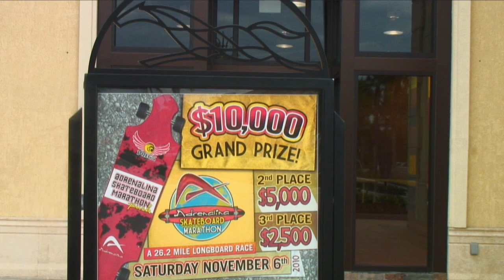Paul's to the Wall trailer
$10,000 can make people go crazy. Yes. Paul Kent went all-out training for the first Adrenalina
Skateboard Marathon in North America in pursuit of the enormous cash prize. Watch Mr. Kent train in the upcoming
episodes and hear the testaments from all the racers who showed up in Hallandale Florida to push 26.3 miles in one
sitting.